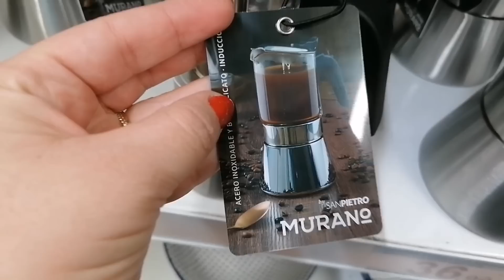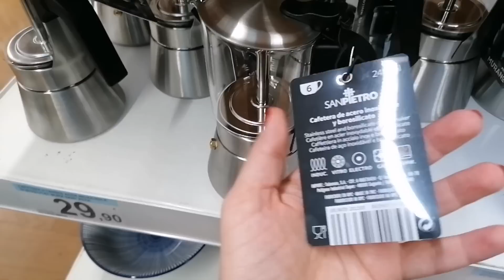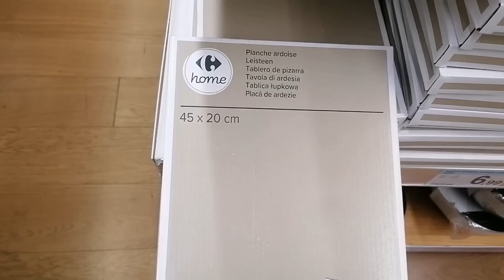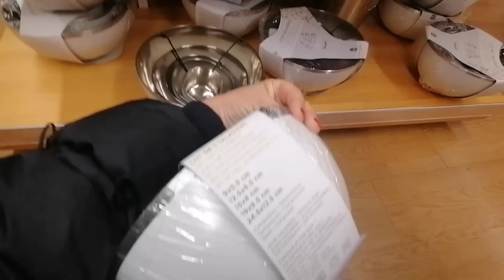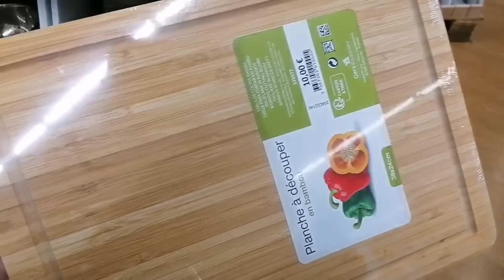CARREFOUR BAZAR 🛒❤️ MENAJE, VAJILLAS, TAZAS Y UTENSILIOS DE COCINA